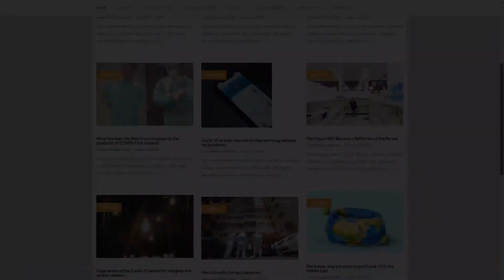Academic Peer Mentoring - Foundation Students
Our students share with us their experiences as academic peer mentors of foundation students